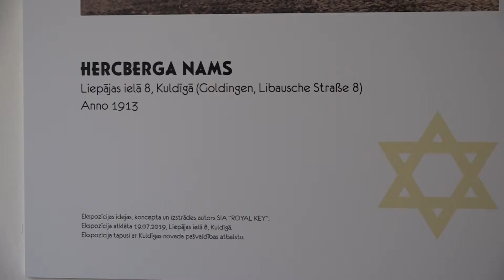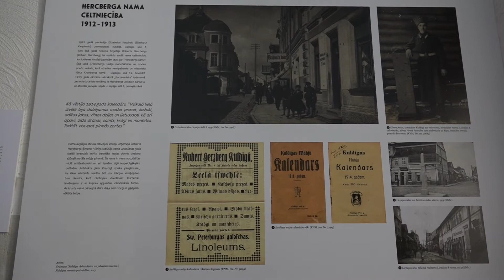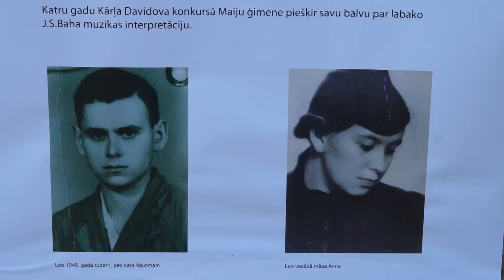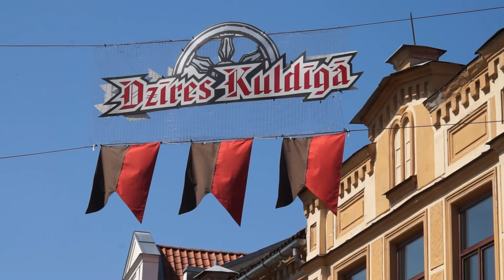Dzīres Kuldīgā. Svētki pagalmos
Pirmo reizi festivāla “Dzīres Kuldīgā” apmeklētājiem bija iespēja svētkus baudīt arī vairākos pagalmos. Tās bija mierīgākas noskaņas ar mūziku, radošām nodarbēm un stāstiem par namu vēsturi un kuldīdzniekiem, kas reiz te mituši. Skrundas televīzija ielūkojās divos no trim pagalmiem – Kaļķu ielā 3 un Liepājas ielā 8.